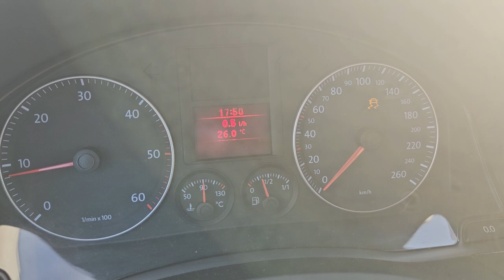Golf V 2.0 TDi 140 BMM, 0-100 acceleration